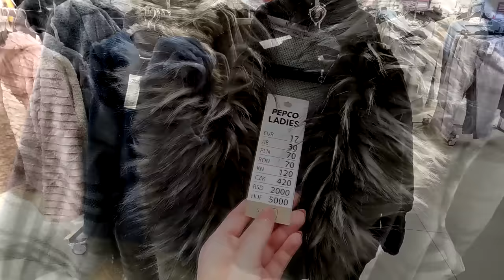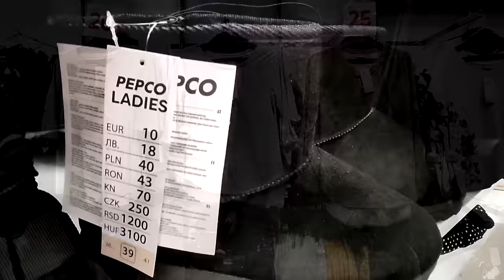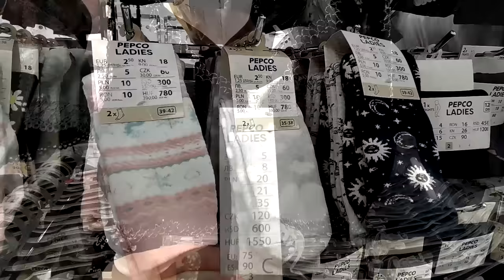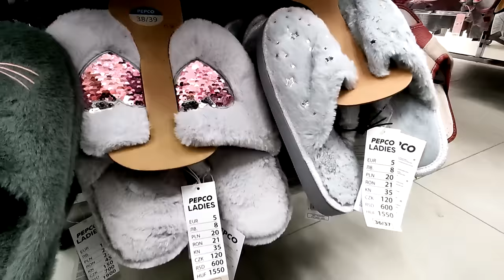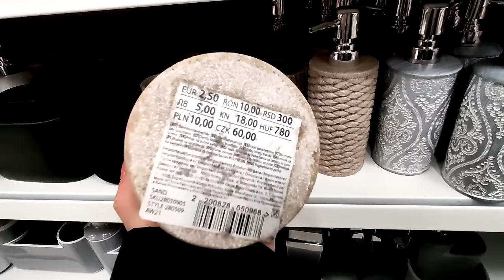PEPCO NOWA KOLEKCJA ❤️ PRZEGLĄD PÓŁEK ODZIEŻ I DODATKI / DEKORACJE DO DOMU